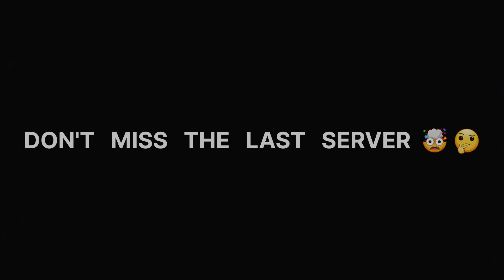TOP 5 DIFFERENT SERVER DIAMOND ROYALE BUNDLE | WICH SERVER DAIMOND ROYALE BUNDLE IS BEST